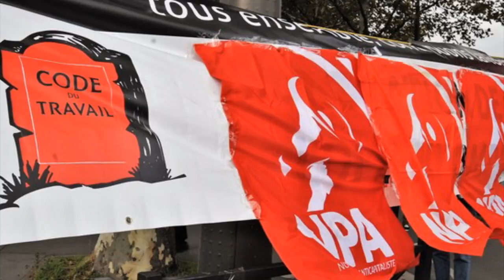Philippe Poutou au meeting de l’université d’été 2018